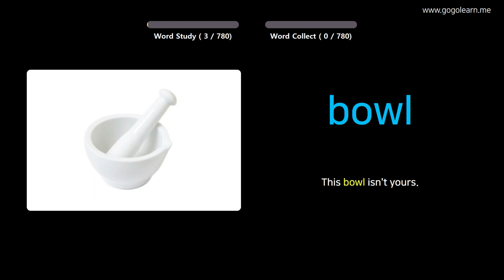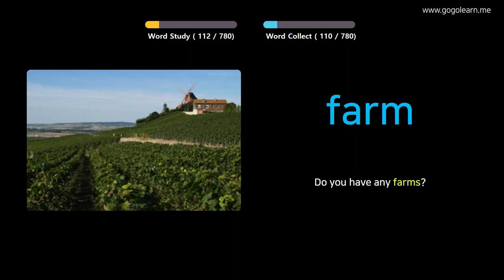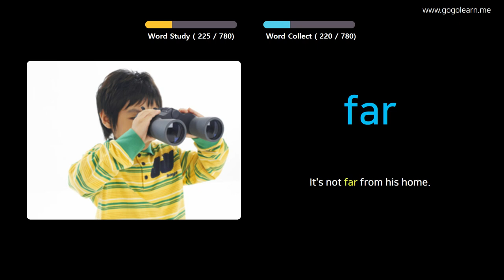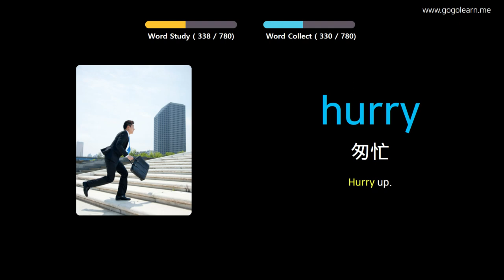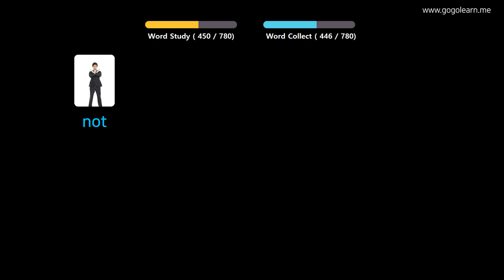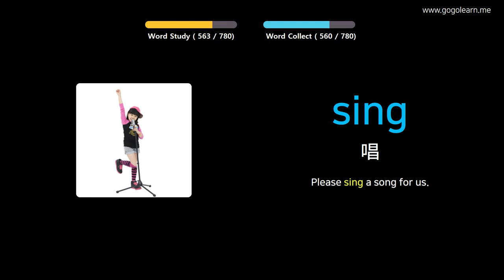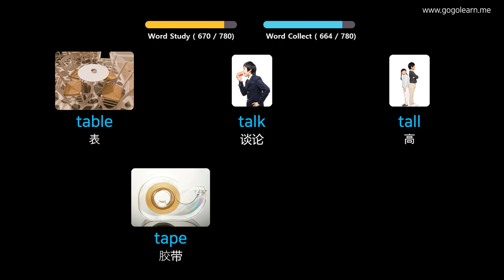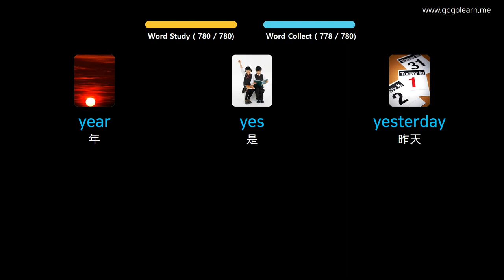通过图片学习法语|法国词汇童装 | Golearn